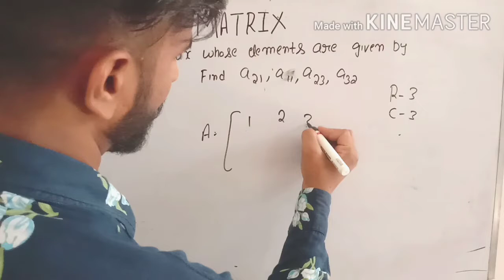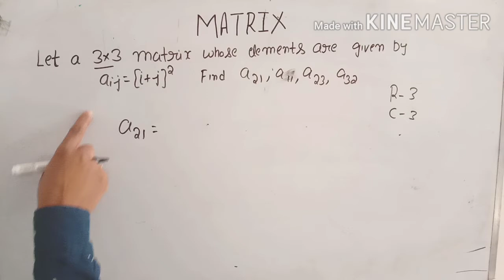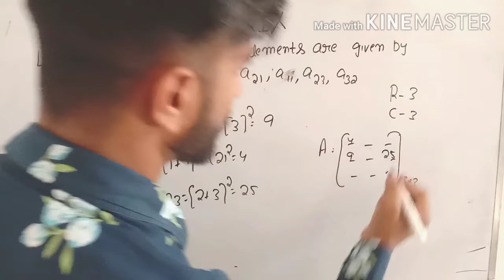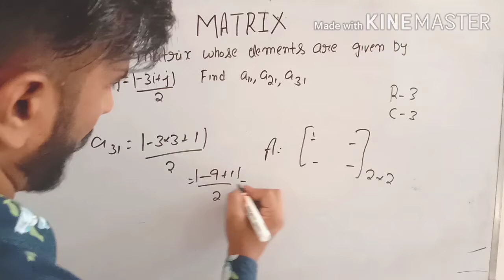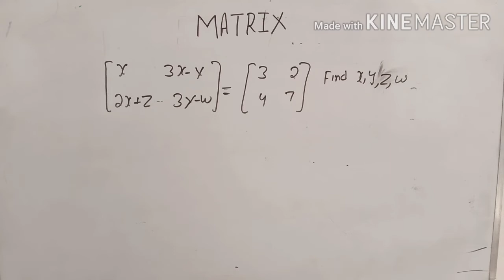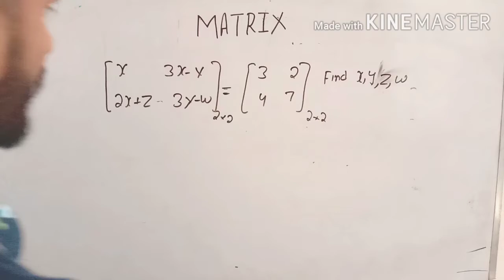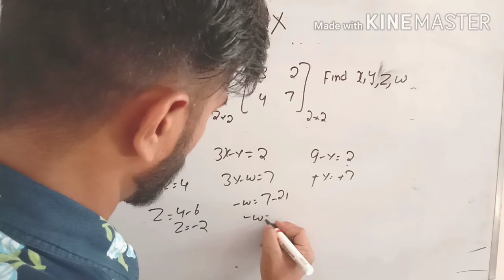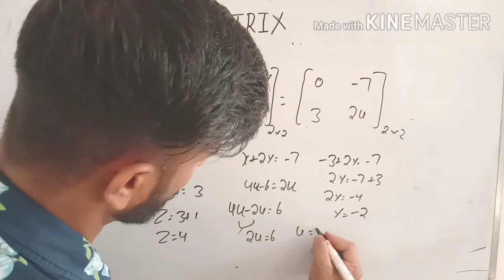Matrix / Advance math / HSSC Advance math / class 12th math / Basics of Matrices / Matrix equality